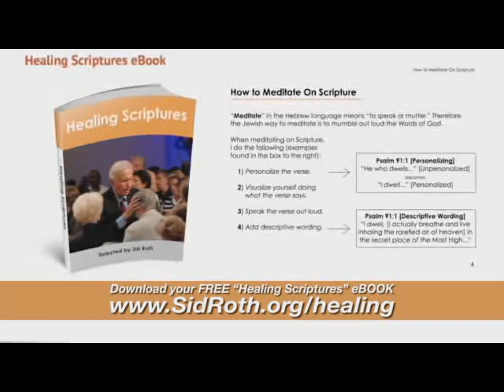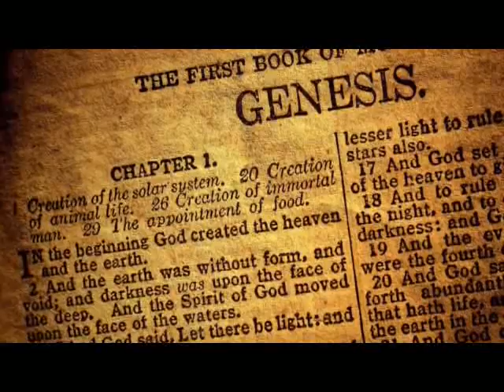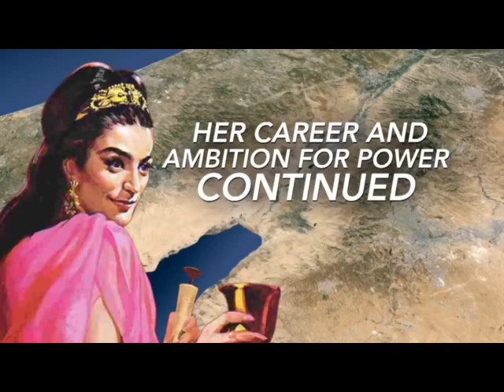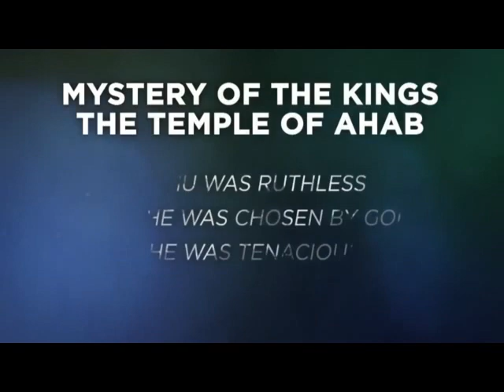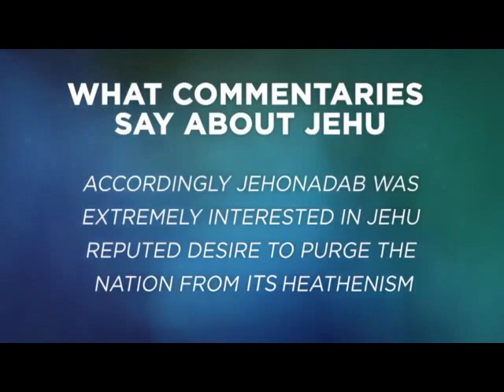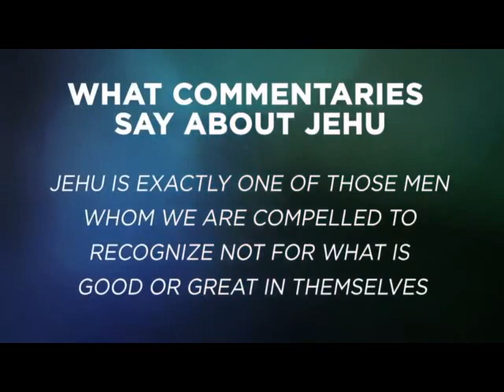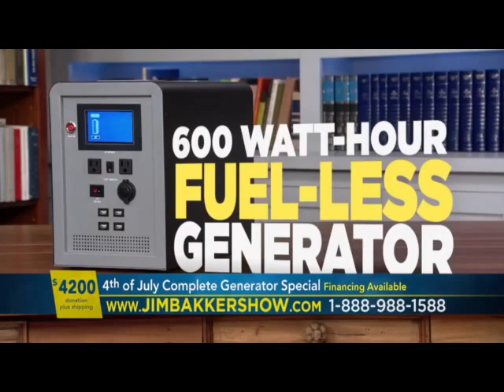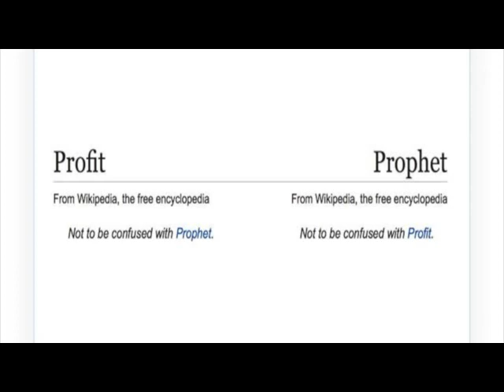Skype Sessions with James Jacob Prasch-Session 2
Session 2 -Its September 25 do you know where your friends and children are?